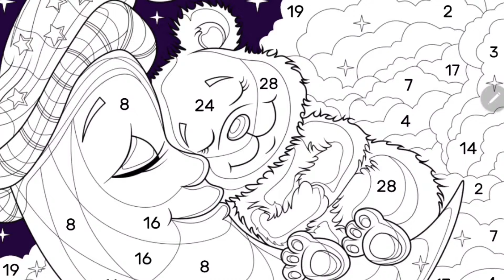Realistic Color By Numbers - ANIMAL SERIES - Video #4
Another satisfying video of me doing a color by numbers Pic.  This one is from the "Realistic" color by numbers collection, where instead of using pixels, it uses smooth artistic strokes.